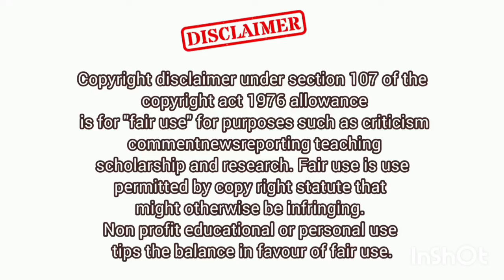5 Foods To Boost Your Brain Power and Memory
5 Foods To Boost Your Brain Power and Memory

Device: Android